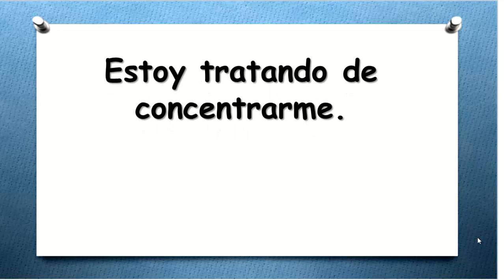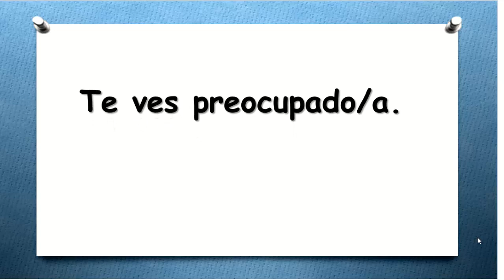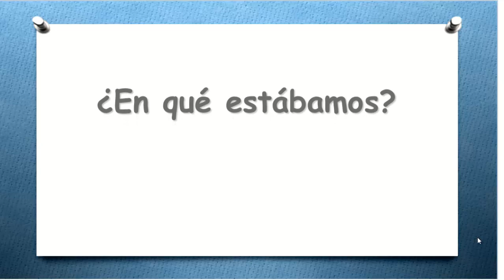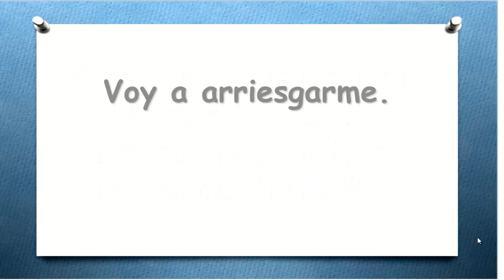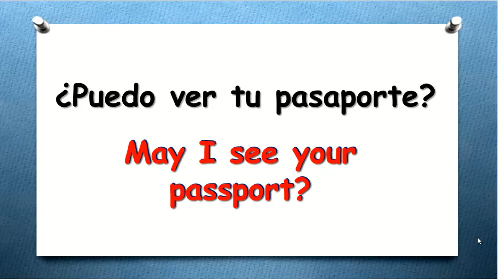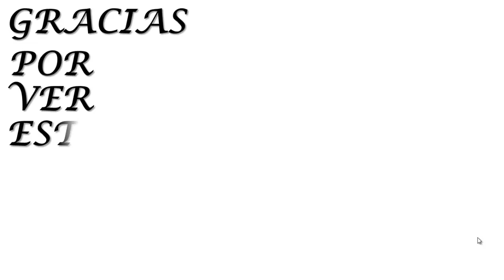✔APRENDE INGLÉS HABLANDO CLASE 54-MÁS FÁCIL QUE NUNCA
AQUÍ TE DEJO LA GUÍA DE ESTUDIO DEL CURSO DE APRENDE INGLÉS HABLANDO:
AQUÍ TE DEJO EL LINK DE LA PRIIMERA CLASE DE APRENDE INGLÉS
HABLANDO:
EN ESTE VIDEO SEGUIREMOS APRENDIENDO FRASES DE INGLÉS DE LLA VIDA DIARIA LO MEJOR DE TODO ES QUE TENDRÁS TU GUÍA DE ESTUDIO Y ASI PODRÁS PRONUNCIAR TU INGLÉS DE MANERA MÁS FLUIDA Y CLARA.
👉SOY LA MAESTRA MARÍA OROZCO DE ENGLISH PROGRESS Y TE DY LA M{AS CORDIAL BIENVENIDA A MI CURSO DE INGLÉS DE APRENDE INGLÉS HABLANDO.